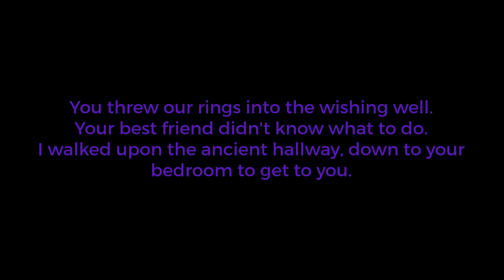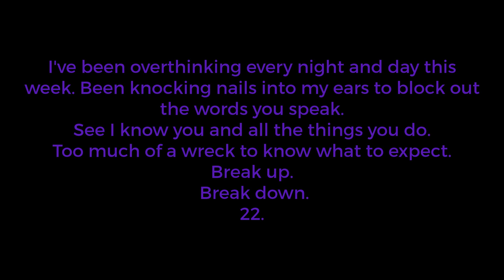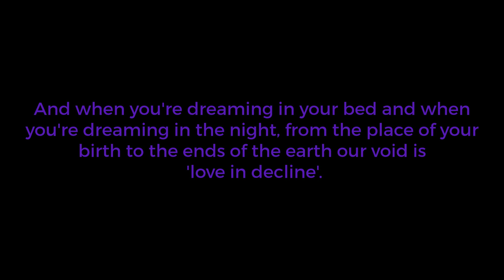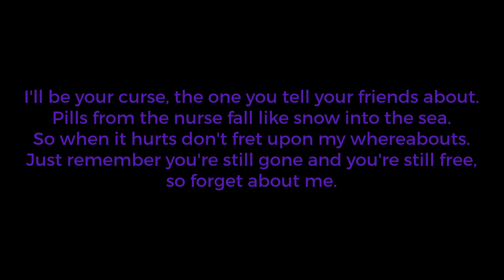Creeper - Black Cloud lyrics